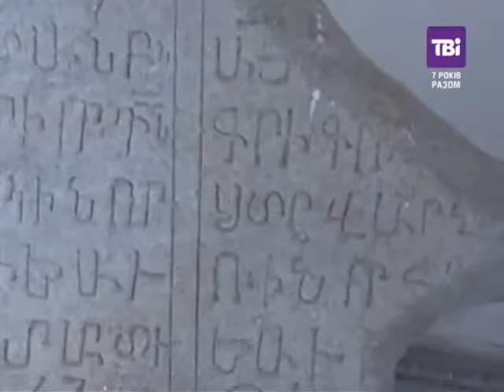Кам'янець -Подiльський. Авто путешествие [2013]